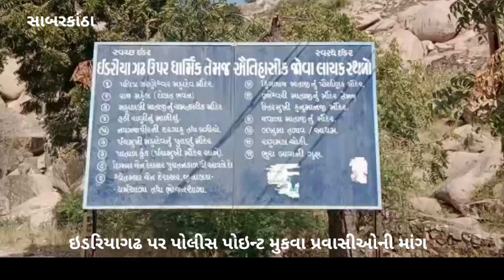ઇડરિયા ગઢ પર પોલીસ પોઇન્ટ મુકવા પ્રવાસીઓની માંગ...!